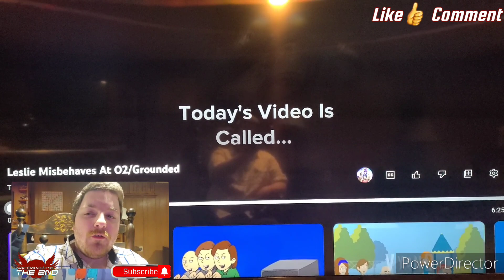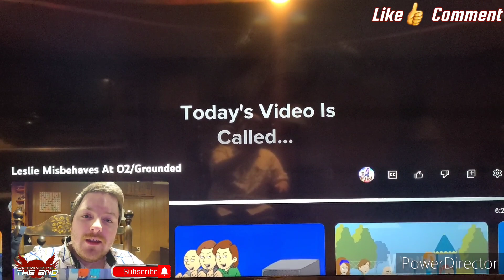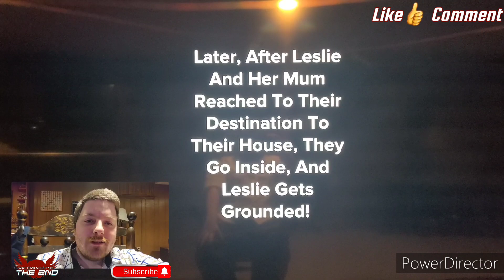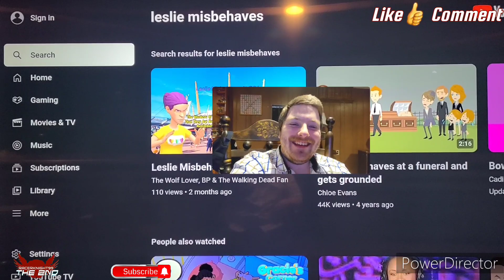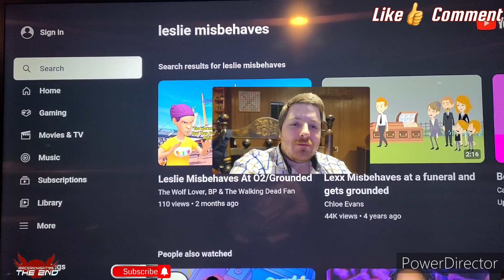Leslie Misbehaves At O2/Grounded Reaction